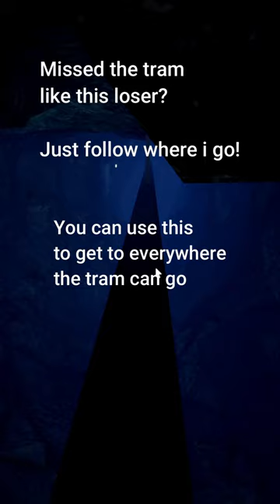Useful Tram Hack | SCP Site Roleplay